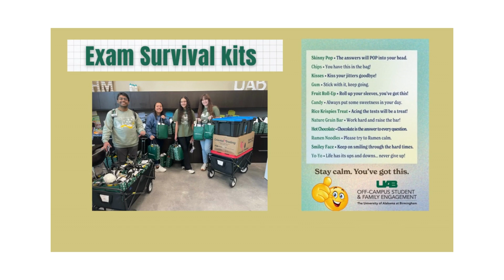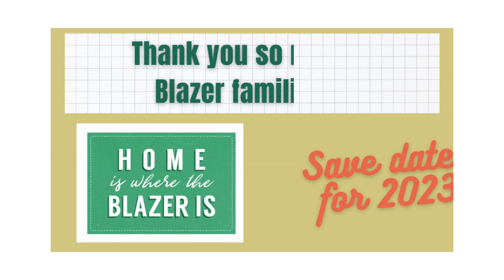2022 UAB Off-Campus Student and Family Engagement Year End Highlights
2022 UAB Off-Campus Student and Family Engagement Year End Highlights